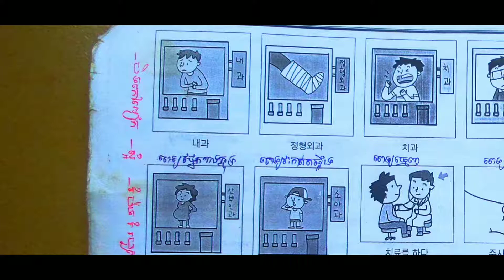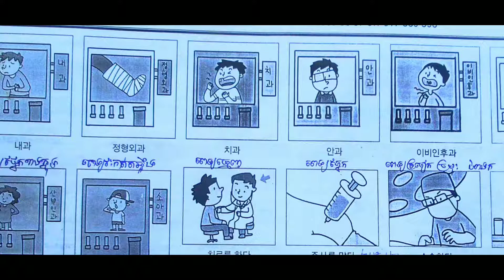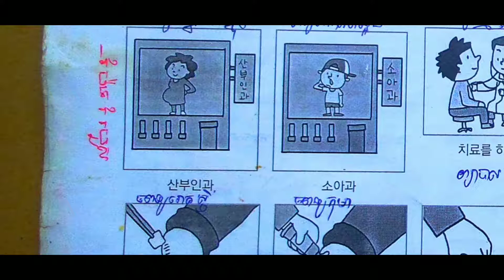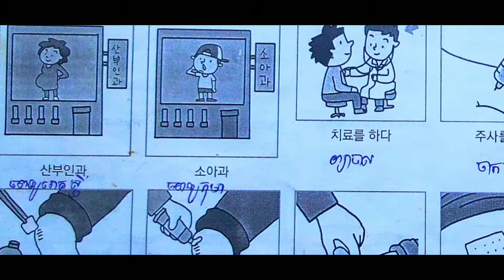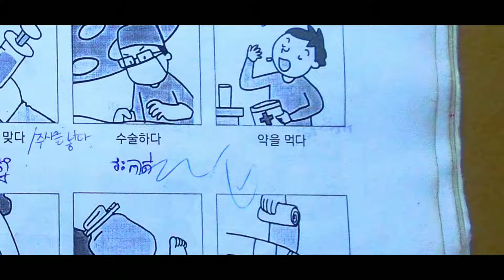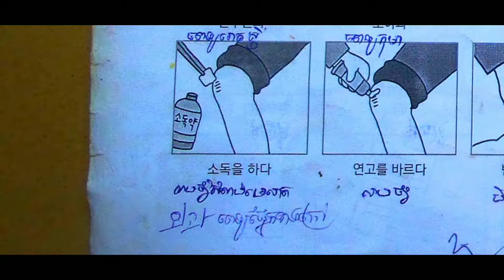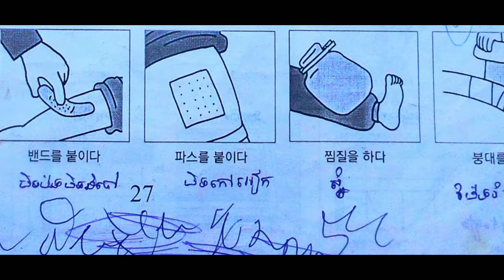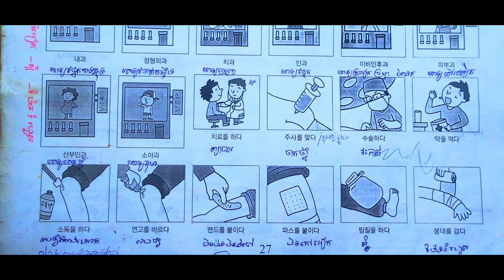27#រៀនពាក្យ​ ភាសាកូរ៉េ​ LEARN KOREA EPS TOPIC ក្រសួងការងារ​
ពាក្យកូរ៉េ,វេយ្យាករណ៍​កូរ៉េ,លេខកូរ៉េ,learn Korea រៀនទាំងអស់គ្នា